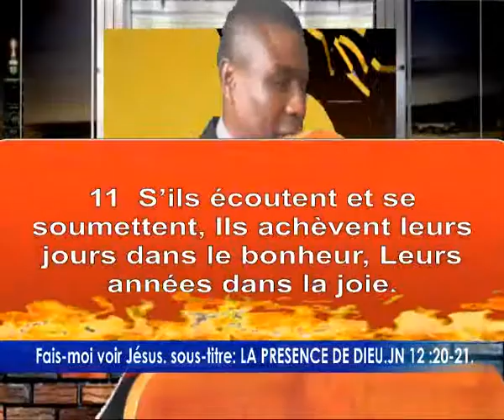Fais moi voir Jesus.soustitre:LA PRESENCE DE DIEU.-PASTEUR KALLA EKWE CLEMENT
CITE DE LA CELEBRATION